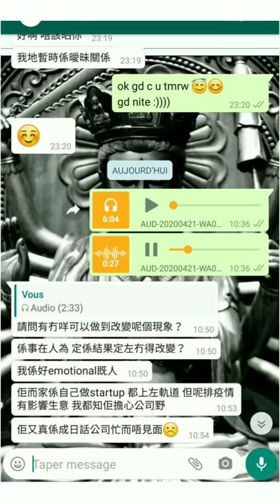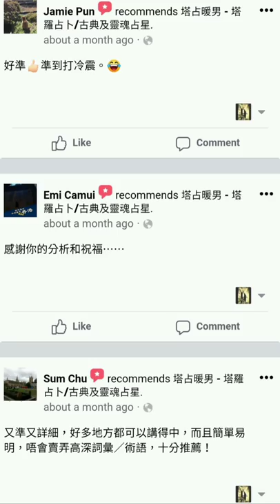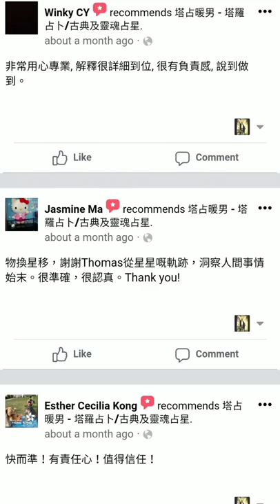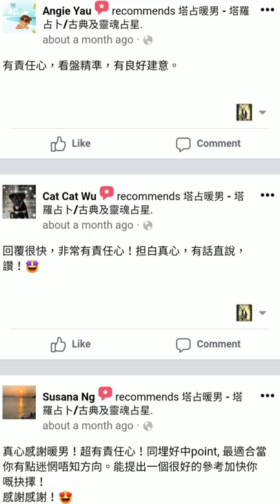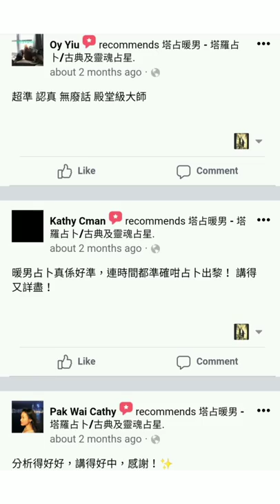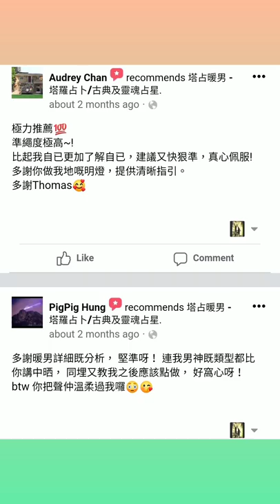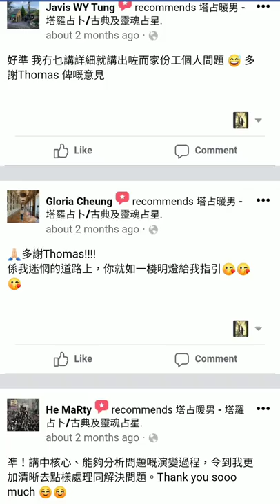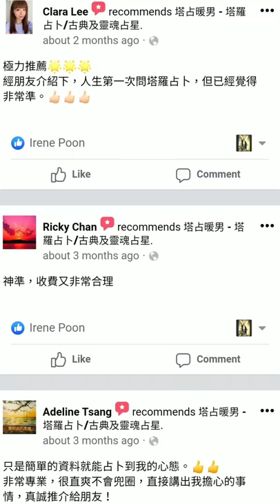塔占暖男星盤分析 🔮 2022 三月二十 (春分)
~ 成日問我幾時授徒嘅朋友，喺我今年 (2022) 年尾開班前，趁呢啲機會學住嘢先喇。平時我唔會睇呢種中文字星盤，望勿見笑，只為方便向大眾講解，唔洗再「搭?方向個XYZ符號係?座，XYZ符號係?星。」同時，因探討整體星象環境 (general transit)，故取盤 (chart) 確實時間或地域皆不拘，閣下亦毋須理會星盤內之數字宮位 (house)

等

ALL PERSONALISED SERVICES, including but not limited to